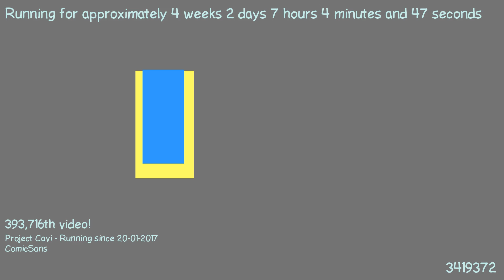1487567345 - Webdriver Cavi - O